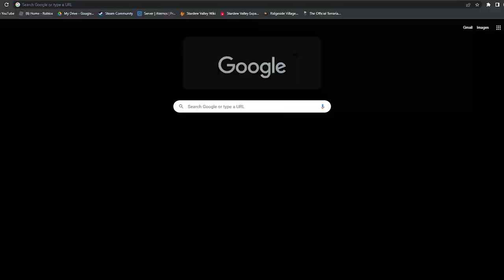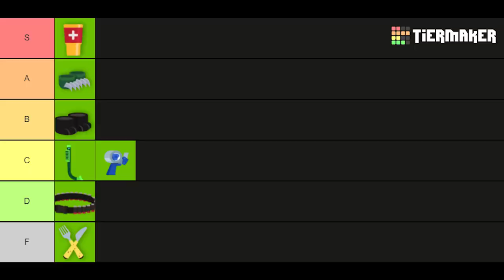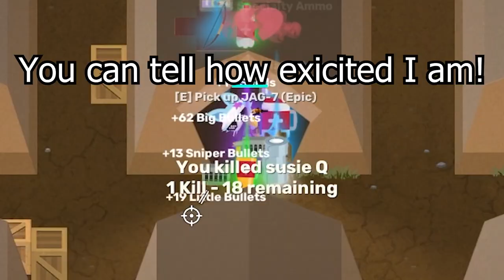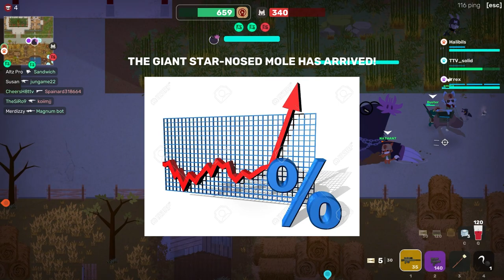Super Animal Royale Reviewed by a Non Furry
Just a comedic review of Super Animal Royale

I don't mean to cause any harm with any jokes that I made if anybody finds them offensive.

Thank you guys for watching, like and sub if you enjoyed.

in this video i used an image of SuperMega to represent myself to which i am NOT associated with SuperMega in any way

EDIT: Changed the thumbnail after the SuperMega incident, of course I do not support or condone any of their actions.